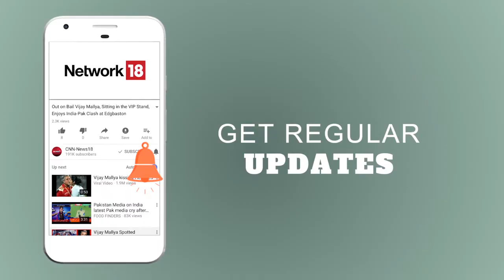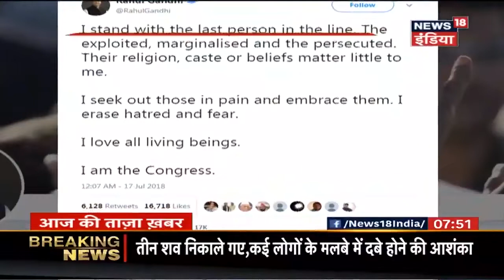मुस्लिम विवाद पर RaGa ने किया Tweet | News18 India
"कांग्रेस को 'मुस्लिमों की पार्टी' बताने वाले कथित बयान को लेकर मचे सियासी घमासान के बीच पार्टी अध्यक्ष राहुल गांधी ने बुधवार को इस मामले पर ट्वीट कर पहली बार अपना रुख साफ किया. राहुल गांधी के इस ट्वीट को इस पूरे विवाद पर उनके जवाब की तरह देखा जा रहा है.

राहुल ने अपने इस ट्वीट में कहा कि कांग्रेस हमेशा ही समाज के दबे कुचले और शोषित लोगों और कतार में सबसे आखिर खड़े व्यक्ति के साथ खड़ी है और उनके लिए जाति-मजहब या आस्था कोई खास मायने नहीं रखता. कांग्रेस पूरी मानवता से प्रेम करती है.